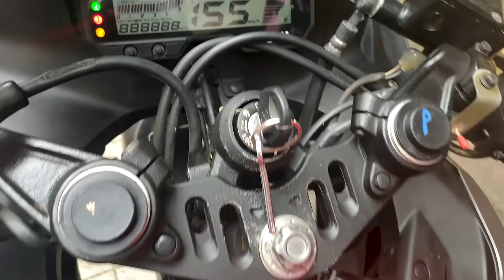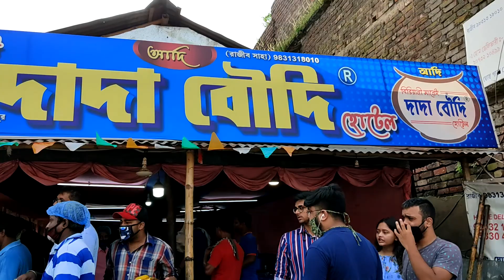Sudden visit to Bortir Bil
Being tired being locked down for such a long time..
On a sudden Sunday called my friends, fixed a time, geared my gadgets, fuelled up our rides having our break-fast done and we good to go..for "Bortil Bil" a place near barrackpore
Specific spot near Nilganj
Via Airport route.
A quiet long ride after one and half our ride we finally reached to the spot..The scenic beauty we witnessed is just can't be described in words..
So special recommendation for those who will visit this place. It's a "must go" spot. While returning back we had done our checklist done with "DADA-BOUDI" Biryani.
After a well day spent with friends it's really rejuvenating. Will definitely visit this place again.

Thanks to Arijit Das, Ayan Karmakar, Anish Das & Sayantan Chandra ..